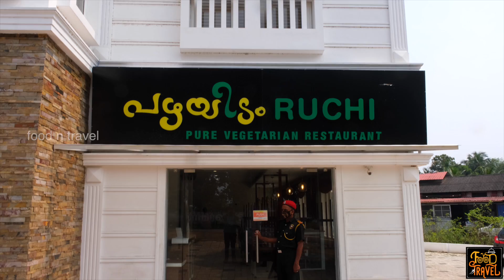പഴയിടം സദ്യയും അട പ്രഥമനും | Pazhayidam Sadya + Ada Pradaman | Pazhayidam Ruchi Restaurant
നല്ല നാടൻ സദ്യ ഉണ്ടെങ്കിൽ പിന്നെ വേറെ എന്താണ് വേണ്ടത്? പച്ചക്കറികൾ മാത്രമാണ് ട്ടോ, പക്ഷെ പഴയിടം സദ്യ ഒരു സ്പെഷ്യൽ അനുഭവം തന്നെയാണ്. എല്ലാം കഴിഞ്ഞു നല്ല അടിപൊളി അട പ്രഥമനും. ഇത് പഴയിടം ഇല്ലത്തു നിന്നല്ല ; ഇത് തിരുവല്ലയിലെ പഴയിടം രുചി റെസ്റ്റോറന്റിൽ നിന്നുള്ള അനുഭവമാണ്. Pazhayidam Mohanan Namboothiri is one of the most famous celebrity chefs in Kerala. He has many fans for his sadhya. I had chances to visit his home and enjoy various food varieties that he prepared for us.
 This time we had an opportunity to visit his restaurant in Thiruvalla to try Kerala style banana leaf sadhya! This restaurant is not just about Sadya. You will get north Indian and Chinese cuisine as well. Sadya and other dishes are handled in separate areas of the kitchen, by different chefs. It was a delicious food experience at Pazhayidam Ruchi.
⚡FNT Ratings for this restaurant⚡
Food: 😊😊😊😊😑(4.4/5)
Service: 😊😊😊😊(4.2/5)
Ambiance: 😊😊😊😊😑 (4.1/5)
Accessibility: 😊😊😊😊😑(4.2/5)
1. Kerala Pure Vegetarian Sadhya: Rs. 180.00

Timestamps for this video:
0:00 Teaser
0:25 Intro music
0:52 Pazhayidam Ruchi
1:43 Sadya items
4:38 North Indian food cooking
7:06 Ebbin having Sadya
8:35 Rice, parippu, papadam
10:05 Puliyinji
10:44 Aviyal tasting
12:46 Pineapple pachadi
14:12 Yadu tasting Adapradhaman